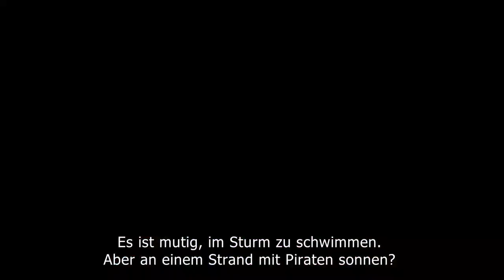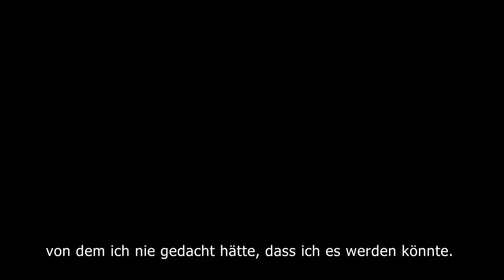Far Cry 3: Story Trailer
Story Trailer zu Ubisoft's Actionspiel Far Cry 3. Das Spiel erscheint für XBox 360, PS3 und PC. Weitere Informationen und News zu Far Cry 3